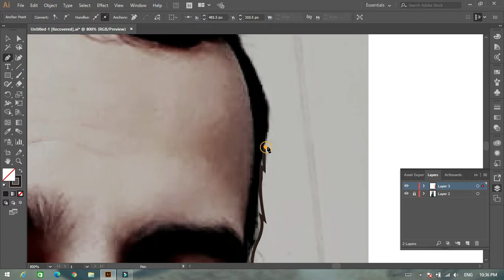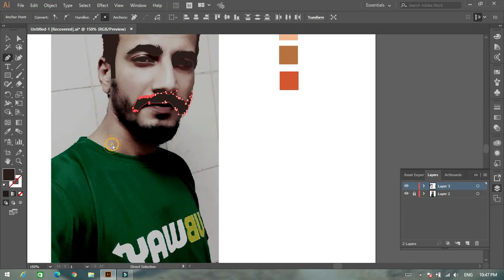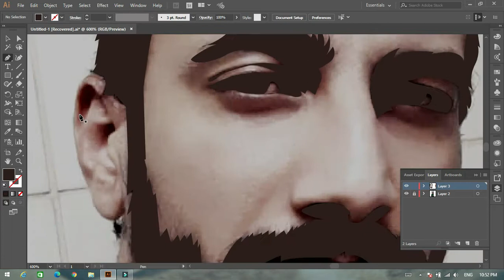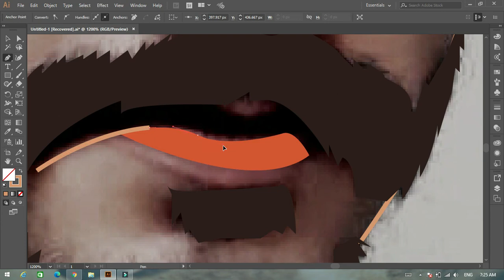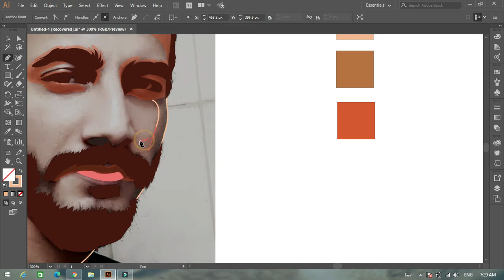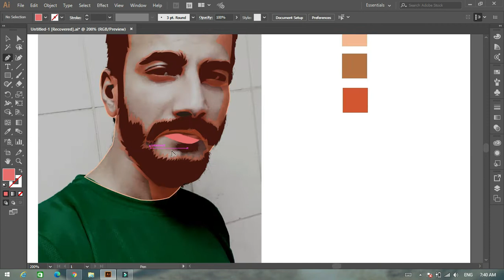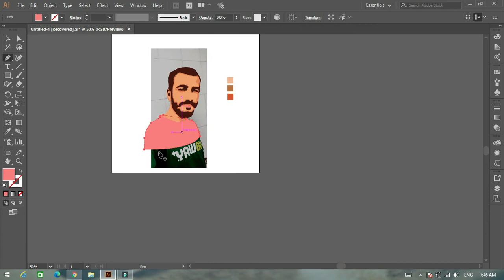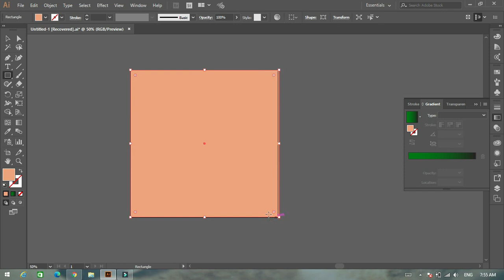vector illustration||adobeillustrator||speed art